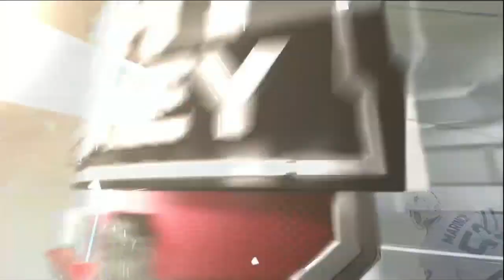Patrik Laine | Hat Trick vs Maple Leafs | Oct 19 2016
Patrik Laine (2) ASST: Dustin Byfuglien (3), Mark Scheifele (3)
PPG - Patrik Laine (3) ASST: Nikolaj Ehlers (1)
Patrik Laine (4) ASST: Dustin Byfuglien (4)